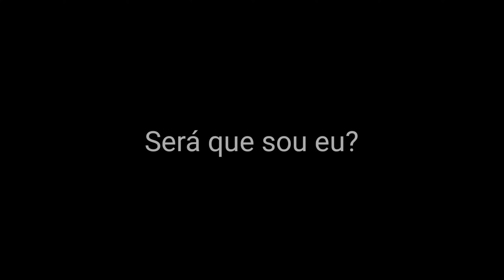O NAUFRÁGIO DA LANCHA DE CONTROLE REMOTO. O QUE PODE TER DADO ERRADO?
Se tratando de mim, tudo pode dar errado kkkkkk E nesse vídeo não podia ser diferente né?! Então, fomos lá, eu e meus amigos, filmar a nossa bela lancha com nosso belo drone novo DRONE numa bela lagoa... O que poderia dar errado né? A resposta é tudo! Então já pega a pipoca e senta no sofá porque o vídeo de hoje tá hilário kkkk